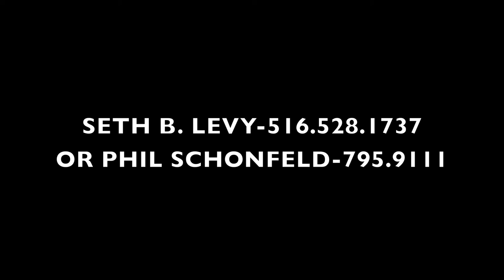262 E. SHORE DRIVE; MASSAPEQUA-NASSAU SHORES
MAGNIFICENT 6500 SQUARE FOOT BAYFRONT COLONIAL WITH  GRAND FOYER, BRIDAL STAIRCASE, DESIGNER KITCHEN & BATHS, FINE MILLWORK & MOLDINGS THROUGHOUT, 5 BEDROOMS, 4 FULL BATHROOMS, PRIVATE TERRACES, PRIVATE BEACH, PAVED CIRCULAR DRIVEWAY & BACKYARD WITH OUTDOOR KITCHEN. CENTRAL VACUUM, CENTRAL AIR, HARDWOOD FLOORS, RADIANT HEAT, FIREPLACE, SECURITY CAMERAS, INCREDIBLE OVERSIZED PROPERTY, MASSAPEQUA SCHOOL DISTRICT #23